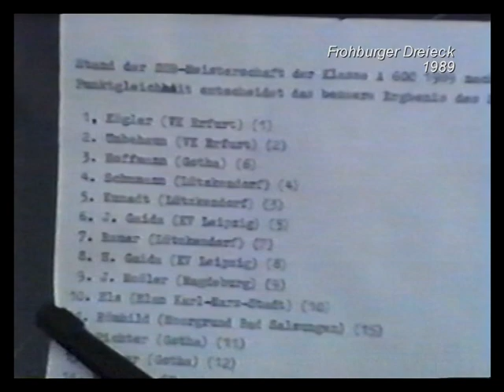Frohburger Dreieck 1989